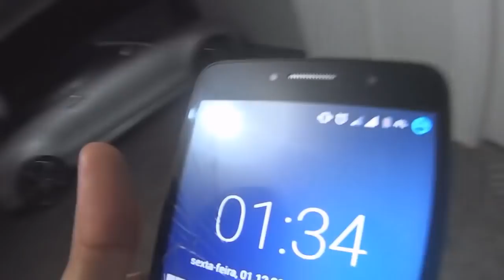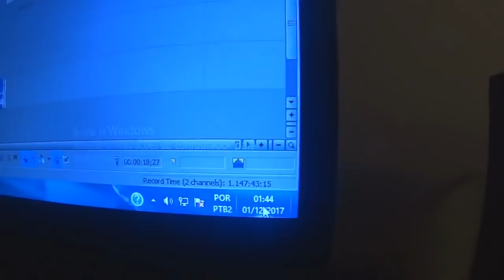A BONECA DE AMANDA VOLTOU NA MINHA CASA!